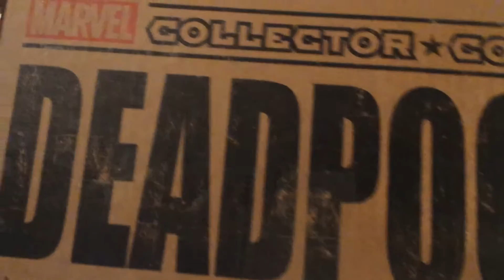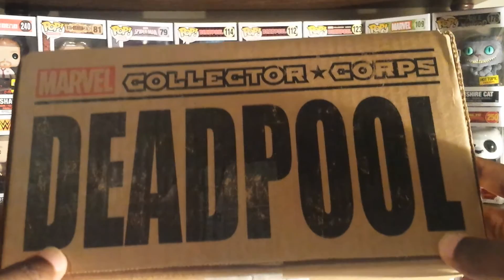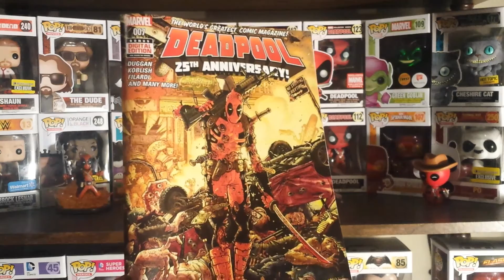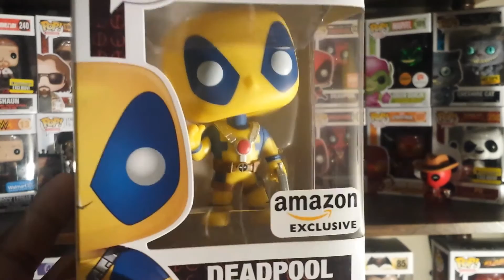My Weekend + Deadpool Giveaway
Find out how my weekend POP hunt turned out...

Also, it's only right that I do a Deadpool related giveaway. What could it be?  A stuffed unicorn?  A pair of crocks?  The possibilities are endless...